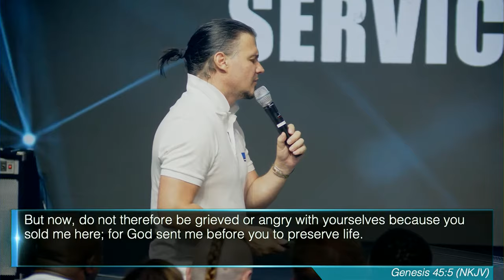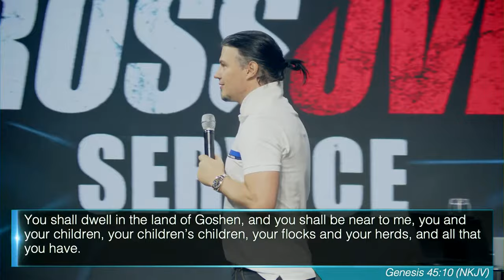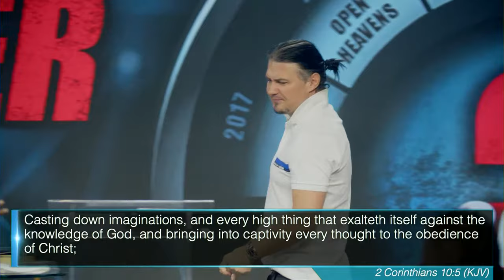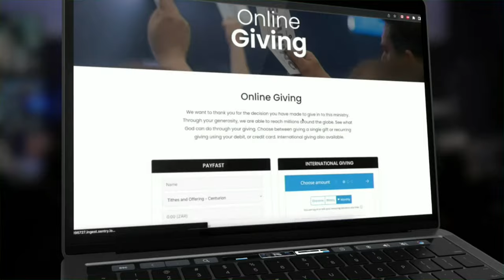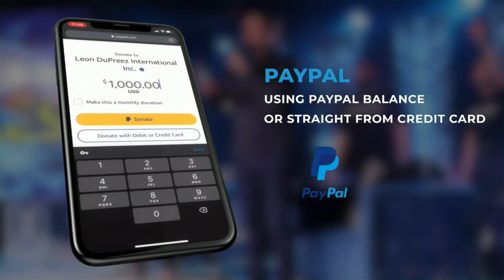Crossover service 2023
The Lord has crowned 👑 this year with the land of GOSHEN‼️
Goshen is a place of provision 💰, but you will miss its location if you lack spiritual perception.
To enter your "GOSHEN", you will need to deal with your heart ❤️
As residents 👨‍👩‍👧 of His Kingdom, it is imperative that we hear 🧏🏾 the Word that God is releasing.
Watch what He is saying and what He is preparing us for today.

Chapters:
00:00 Ministry
06:36 Welcoming
09:25 The Church Will Be Clothed In Fine Linen
17:26 Prophecy For The Church
20:49 Prophecy: Your Head Shall Lack No Oil
22:40 Why Do We Name The Year?
29:15 Prophecy: It Will Be A Year of Tears For Many
31:30 God Uses Prophets To Preserve Nations
42:07 What Is Goshen?
47:04 How Do I Get Into Goshen?
01:07:39 What Are The Benefits of Goshen?
01:12:49 The Oil of Prosperity
01:20:15 Handing Out Vouchers
01:29:17 Prophecy For The Church In South Africa
01:41:27 Prophecy For South Africa 2023
01:45:05 Prophecy For The Global Church
01:45:51 Prophecy For USA And UK
01:47:38 Warnings For The Body of Christ
01:48:13 2023 - The Year of Goshen
01:49:24 Prophecy: Your Head Shall Lack No Oi
01:57:50 Personal Prophecy
02:08:35 Closing